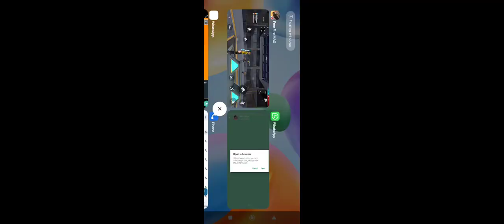OP ANTE OP GAMING IN BERMUDA telugu#